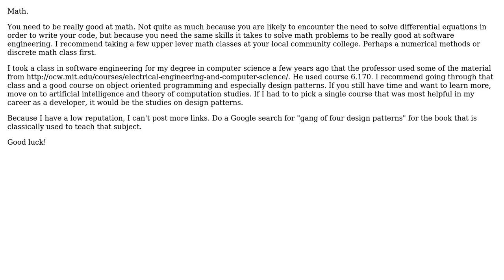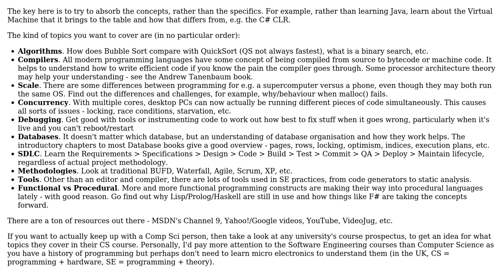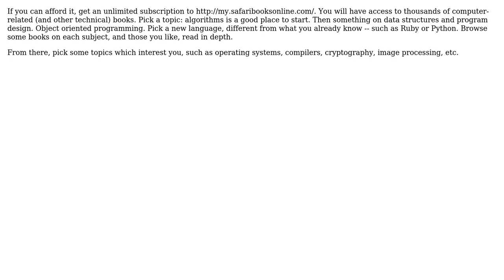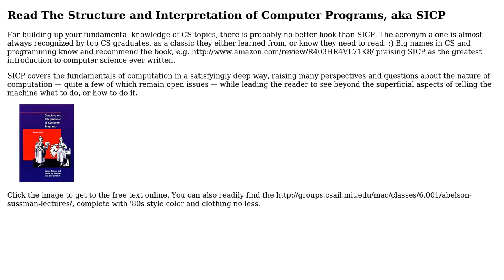Software Engineering: What should I study to 'learn' Comp Sci? (6 Solutions!!)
Software Engineering: What should I study to 'learn' Comp Sci?

With thanks & praise to God, and with thanks to the many people who have made this project possible! | Content (except music & images) licensed under CC BY-SA | Music | Images & others | With thanks to user tcrosley user Michael Riley - AKA Gunny user limist user Jonathan Swinney user JBRWilkinson user Glorfindel user David Archer user Bryan Harrington user Adam Lear and the Stack Exchange Network Trademarks are property of their respective owners. You are responsible for your own actions.